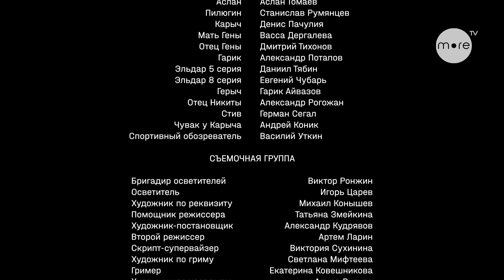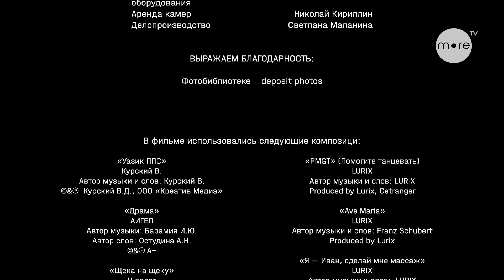Трудные подростки | Troubled Teens | 5 серия (English Subs)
После бурной ночи неисправимая восьмерка отправляется на дружескую эстафету в частную элитную школу. Здесь они в очередной раз оказываются в центре внимания далеко не из-за своих спортивных успехов. Холеный тренер и их богатенькие соперники видят в ребятах из центра только малолетних уголовников и будущих зэков, но надолго ли это?